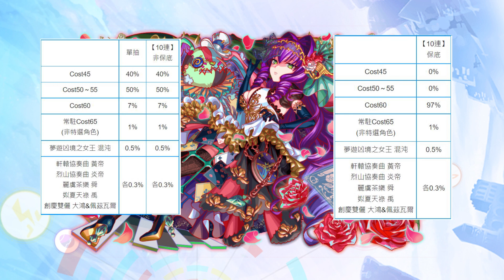【CF須羽】這次六週年確實有那麼一點點五味雜陳阿！！不過今天還是先聚焦在角色分析！！六週年活動Side A 混沌角色技能組到底如何呢！！